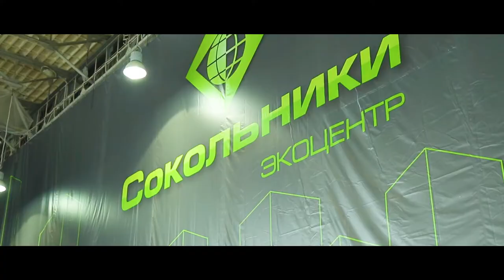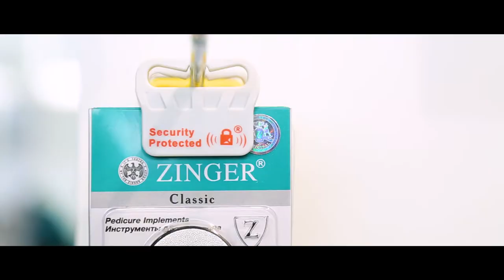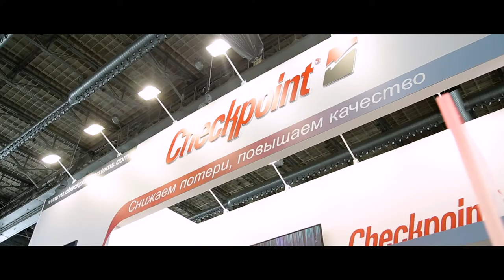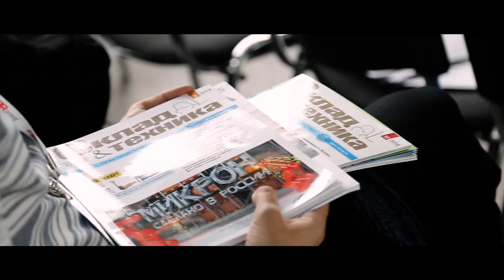Offline&Online Retail, RFID, противокражные системы, антикражные ворота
Checkpointsystems, Offline&Online Retail, RFID, противокражные системы, антикражные ворота.

Изготовление этикеток, промо-этикетка, термоусадочные рукава, этикетки на бутылки, офсетная печать, флексографская печать, трафаретная печать, цифровая печать, Глубокая печать.
Подробнее смотрите на сайте.